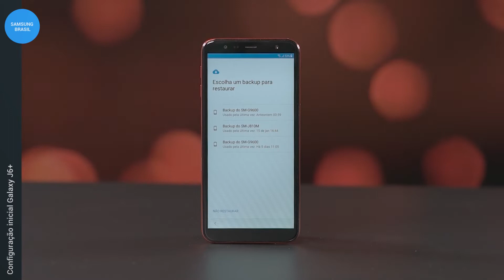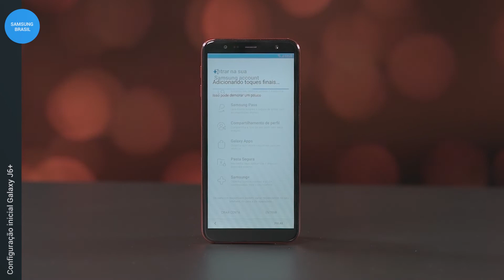Samsung | Galaxy J6+ | Configuração Inicial